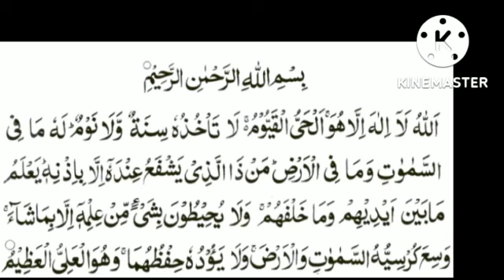रात्री झोपताना एक अप्रतिम आयत म्हणायची!!!! शैतान आणि इब्लिसपासून संरक्षण !!!!@theguided8956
रात्री झोपताना एक अप्रतिम आयत म्हणायची! शैतान आणि इब्लिसपासून संरक्षण !‎@THE GUIDE D89